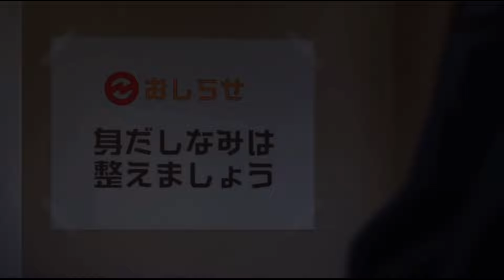Sniper mask [AMV]-killshot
[Sniper mask]( ˘ ³˘)♥︎

   - Anime:High rise invasion
   - Song:killshot-Magdalena Bay
   - Ending song:FM$-New boyz
   - Thumbnail wallpaper made by seasonalchamberAMV

ｰｰｰｰｰｰｰｰｰｰｰｰｰｰｰｰｰｰｰｰｰｰｰｰｰｰｰｰｰｰｰｰ